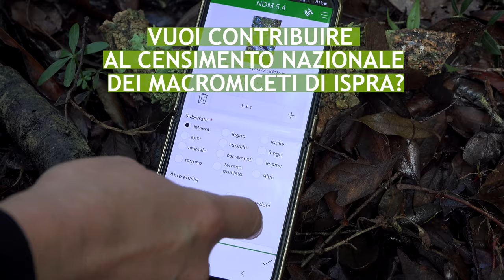Call to action per micologi e esperti in micologia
I micologi e gli esperti in micologia che vogliono partecipare all'iniziativa di censimento nazionale dei funghi di ISPRA possono iscriversi al Network per lo studio della diversità micologica.